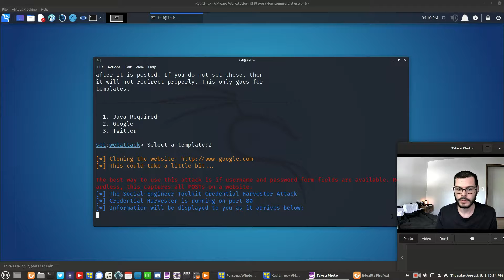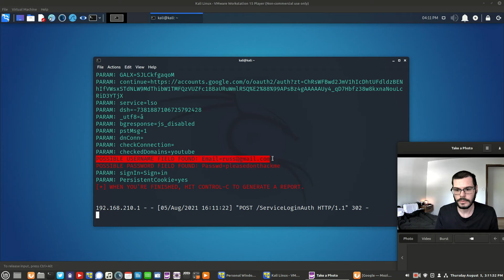Social Engineering Toolkit: Web Templates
Using SET to clone a login portal of google.com